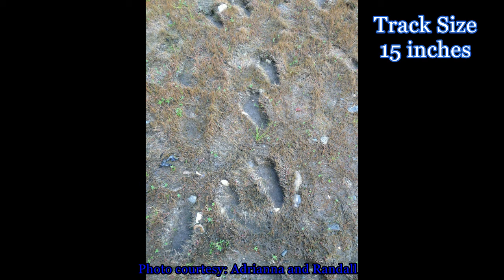Bigfoot Tracks and Sounds - Witness Interview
The Crypto Crew Interview Series
This is an interview with Randall about some strange bigfoot type sounds and some tracks found not far from where he lives.
Thanks
(c)The Crypto Crew